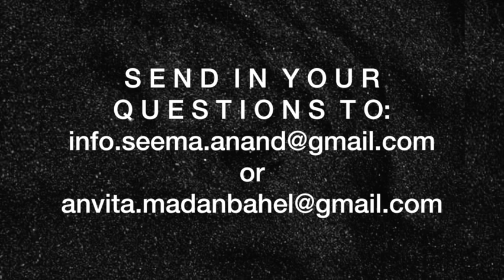Distracted? Loosing Erections? | Seema Anand in conversation with Dr. Anvita Madan-Bahel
Do you get distracted during intercourse and end up losing your erection?
Does it cause you stress? Is it destroying your relationship?

What if I was to tell you that this is more common than you think! Everyone gets distracted at some point and loses their arousal a little bit, to different degrees, but literally everyone has this issue.
In this week’s episode, Anvita and I offer advice on how to deal with distractions during intercourse and how to deal with it!

If you would like advice from Seema Anand or a consultation with Dr. Anvita Madan-Bahel, send us a brief question/message to: